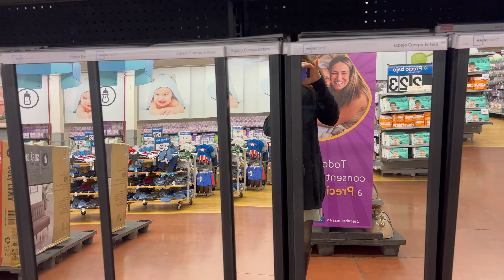OMG SE ME ROMPIÓ LA MEDIA / NOS FUIMOS A LA PLAZA GALERÍAS